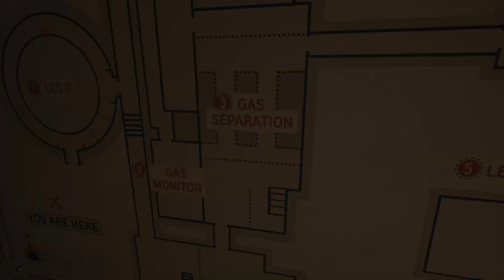Still Wakes the Deep - Pt 2: Through the water tanks....and Gibbo